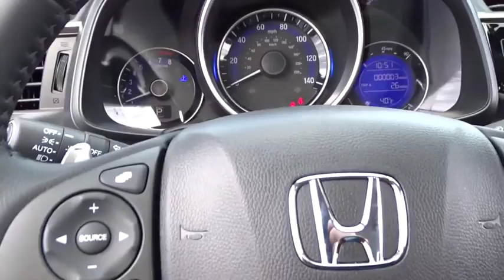2017 Honda Fit Lansing, Calumet City, Highland, Matteson, Orland Park, IL N5569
2017 Honda Fit EX-L 37/32 Highway/City MPGbrbr